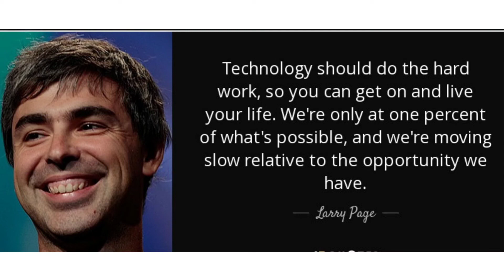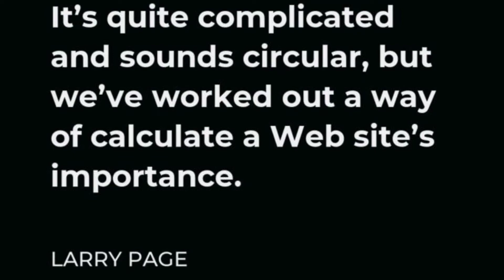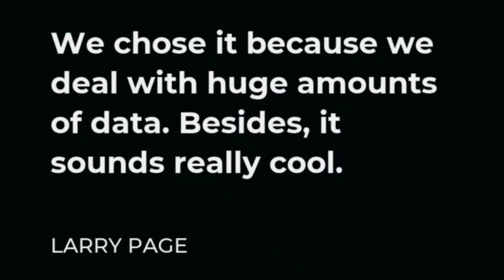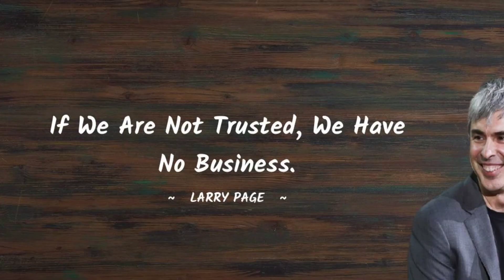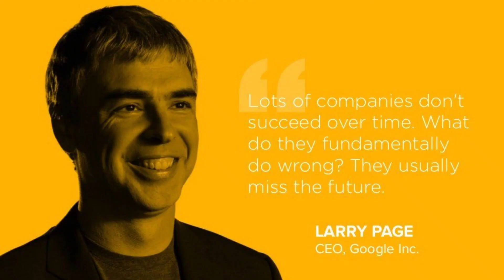Top Larry Page Quotes that will motivate you to think big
Lawrence Edward Page (born March 26, 1973) is an American business magnate, computer scientist and internet entrepreneur. He is best known for co-founding Google with Sergey Brin.

Page was the chief executive officer of Google from 1997 until August 2001 (stepping down in favor of Eric Schmidt) then from April 2011 until July 2015 when he moved to become CEO of Alphabet Inc. (created to deliver "major advancements" as Google's parent company), a post he held until December 4, 2019. He remains an Alphabet board member, employee, and controlling shareholder.

Creating Google built a significant amount of wealth. As of August 2022, Page has a net worth of $100.0 billion according to the Forbes Real Time Billionaires list. He has also invested in flying car startups Kitty Hawk and Opener.

Page is the co-creator and namesake of PageRank, a search ranking algorithm for Google. He received the Marconi Prize in 2004 with co-writer Brin.